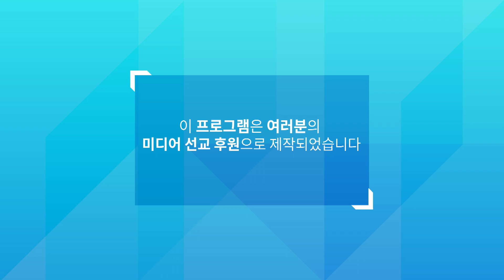공감 힐링 토크쇼 CTS '청년백서2', 14화 범죄교정학전공